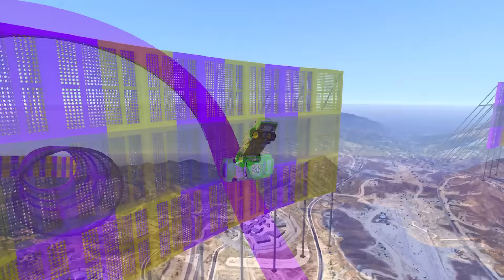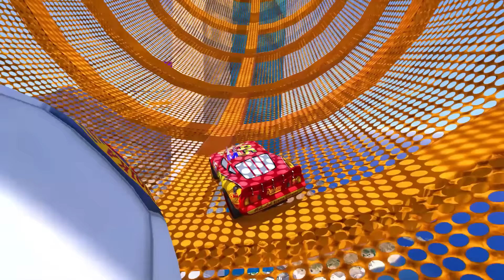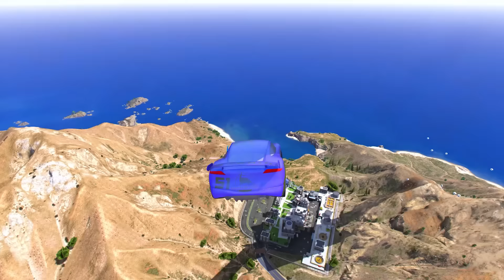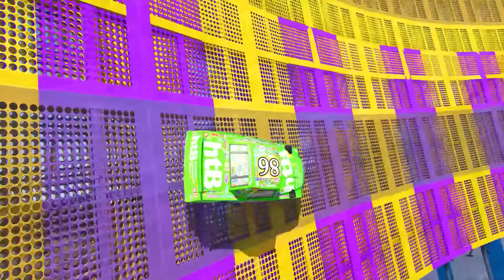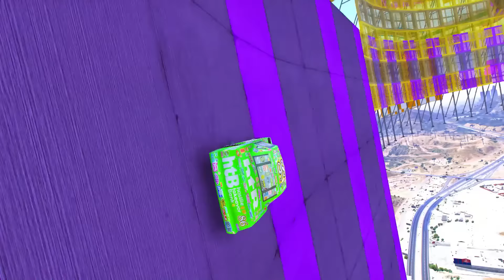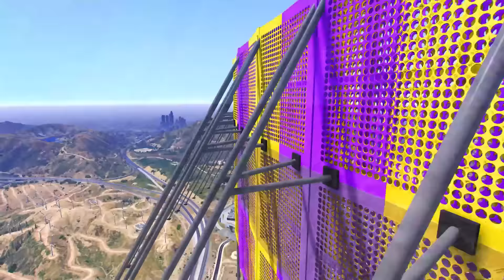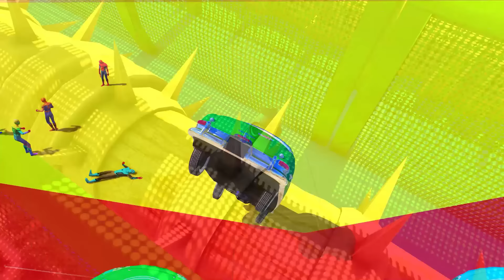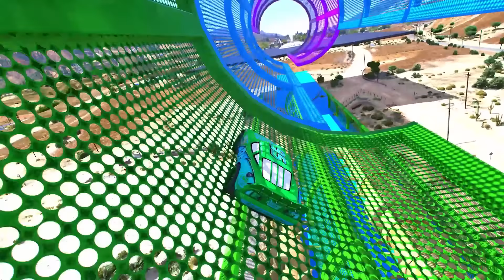GTA V SPIDER-MAN 2, FIVE NIGHTS AT FREDDY'S, POPPY PLAYTIME CHAPTER 3 Join in Epic New Stunt Racing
00:00 - Spider-Man vs POMNI vs FREDDY FAZBEAR IN MEGA RAMP
15:30 - Spider-Man vs MYSTERY BOX CHALLENGE
33:34 - Spider-Man vs BUMPY ROAD
51:11 - Spider-Man vs SUPERHEROES - MCQUEEN CARS